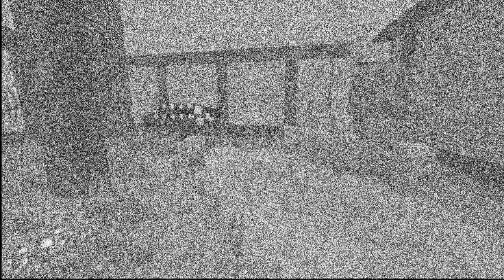Best outro ever - Minecraft dinosaurs 2.0 [3]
Welcome back to dinosaurs today we move our triceratops to ther new enclosure and then head over to the lab to make a baby dodo